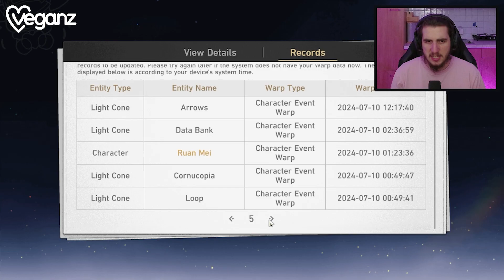SPARKLE SUMMONS?! | Honkai: Star Rail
TRANSPARENZ / PRODUCT PLACEMENTS:

► Partnerschaft mit "Veganz"
► Spart 10% auf euren Einkauf mit dem Code "Shinku"

00:00 - 24:52 Gameplay
24:52 - 25:12 Outro